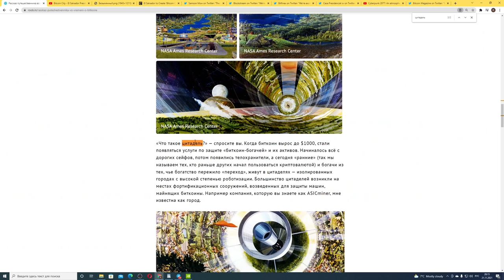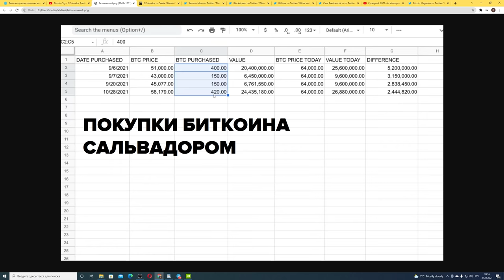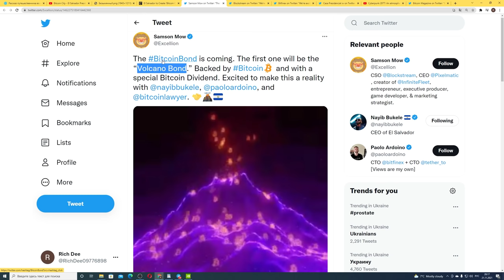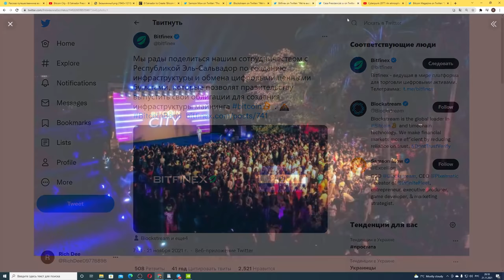СРОЧНЫЕ НОВОСТИ!!! ПОЛМИЛЛИАРДА ДОЛЛАРОВ В БИТКОИН! САЛЬВАДОР СТРОИТ ПЕРВЫЙ В МИРЕ КРИПТО ГОРОД!!!